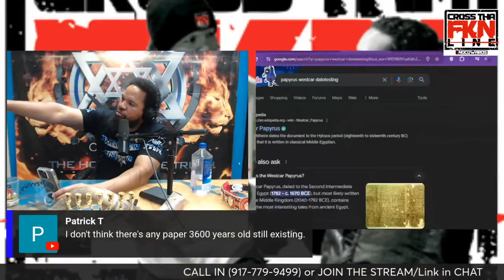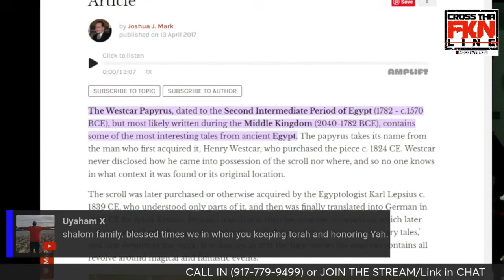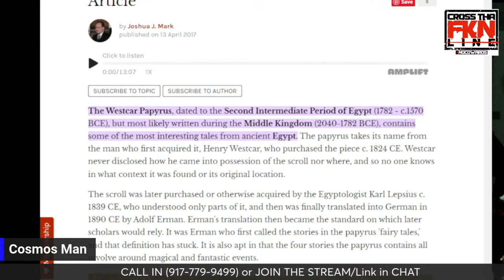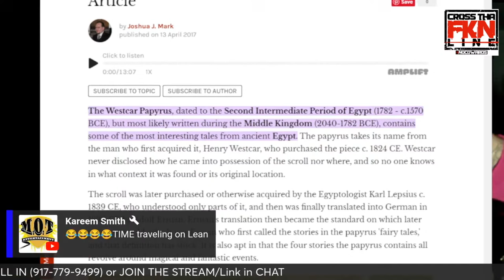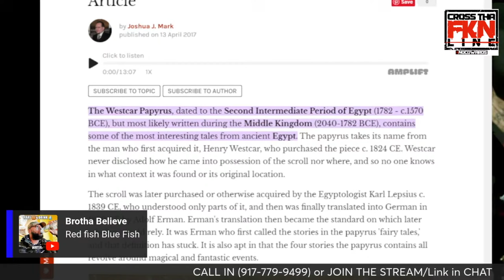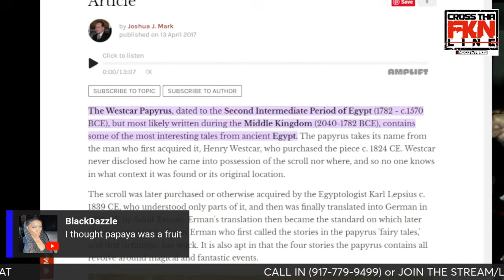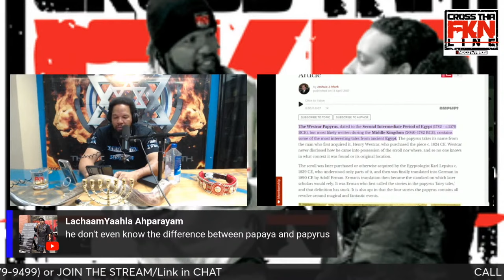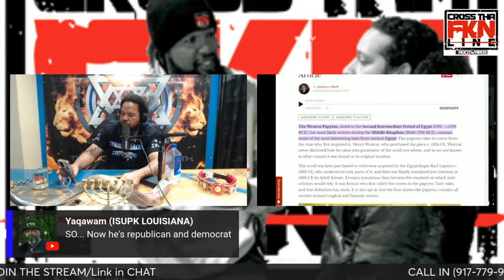Mental Disordered Caller Challenges The Exodus